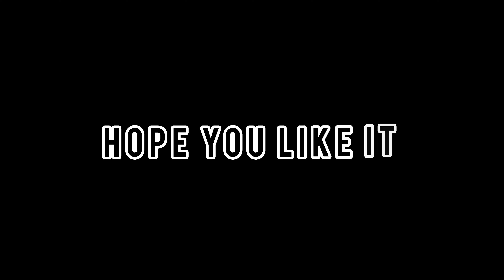Diesel Hydraulic Engine : Made in India